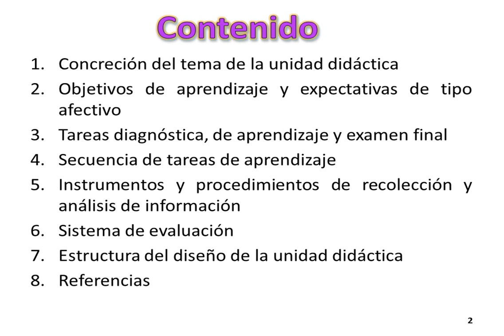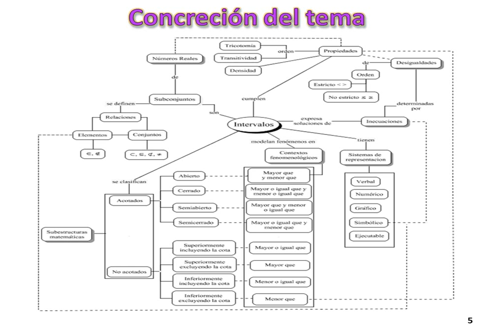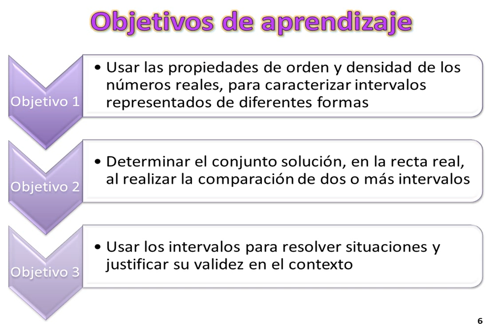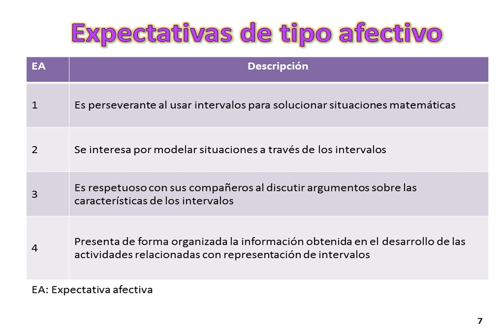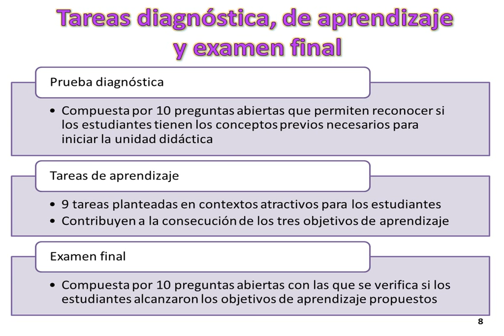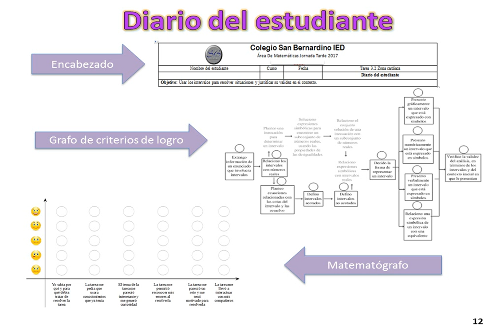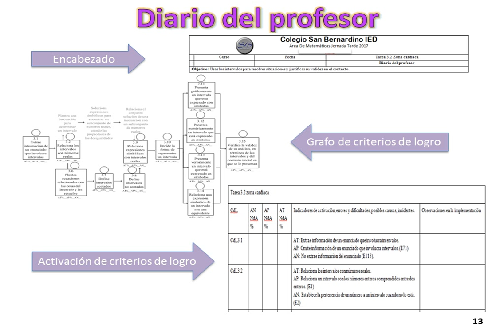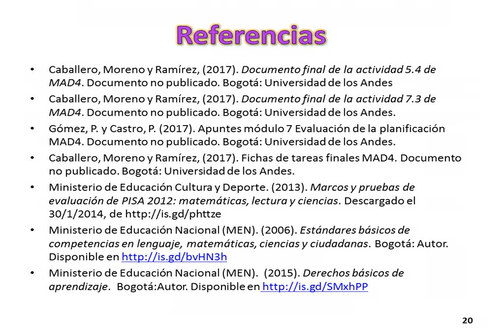Nuevo diseño : intervalos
En esta actividad, los grupos deben presentar el nuevo diseño de la unidad didáctica, con motivo de las propuestas de mejora que fueron establecidos en la actividad anterior.